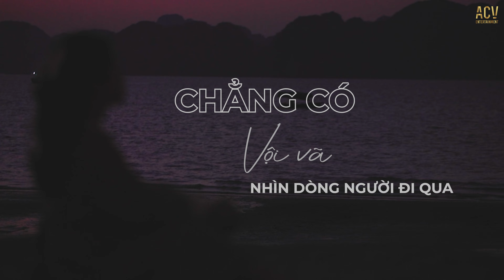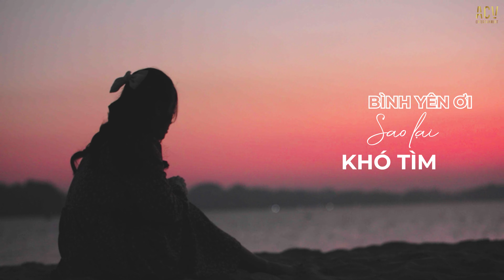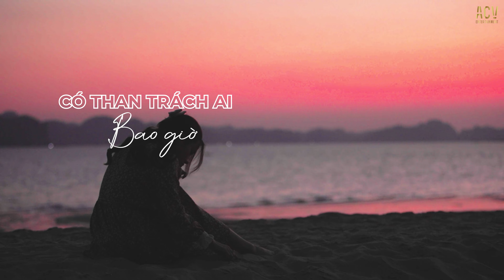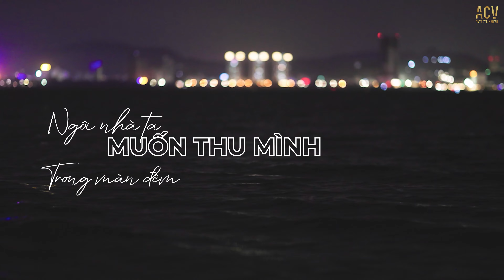Yên Bình Có Quá Đắt Không ( Lofi Ver ) - Khiem | Yên bình có quá đắt không mà sao...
Yên Bình Có Quá Đắt Không ( Lofi Ver ) - Khiem | Yên bình có quá đắt không mà sao...Con Gái...

Lyrics:
Bình yên kia ơi
Hãy khóc thay cho lòng tôi mỗi khi buồn
Dẫu chẳng thể mua cho riêng mình một cảm giác
Để lòng mỗi ngày an yên
Cất bước tìm về nơi ấm áp
Tôi như là một ánh sao, không nhà
Ở nơi ấy chẳng có vội vã
Nhìn dòng người đi qua
Bên kia là nắng
Có than trách ai bao giờ vậy mà
Cuộc đời vẫn cứ thế lạnh lùng lướt qua

Yên bình có quá đắt không?
Mà sao
Cơn giông vội vã kéo đến phủ kín nát lòng
Ngơ ngác
Choáng váng vì linh hồn ta
Dường như hiếu động về một thế giới mang tên cầu vồng
Dòng thời gian lặng im
Thờ ơ về ngôi nhà ta muốn thu mình, trong màn đêm
Bao nhiêu là thêm là bớt cho nỗi niềm, găm sâu vào tim
Bình yên ơi.. sao lại khó tìm?

Nhìn dòng người lướt qua

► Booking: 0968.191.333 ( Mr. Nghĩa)